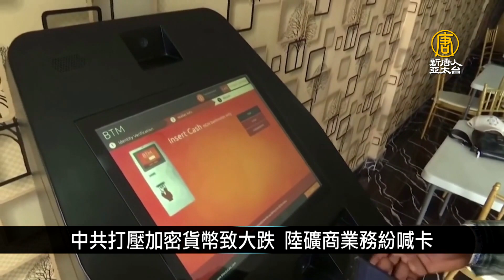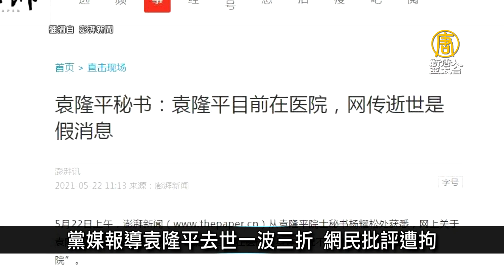印度變種病毒攻入廣東 專家：已在廣州或社區傳播｜中國一分鐘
🔸變種病毒攻入廣東 專家：已在廣州或社區傳播
🔸中共打壓加密貨幣致大跌 陸礦商業務紛喊卡
🔸韓正前大祕剛上任就遇馬拉松事故 中紀委提徹查
🔸黨媒報導袁隆平去世一波三折 網民批評遭拘